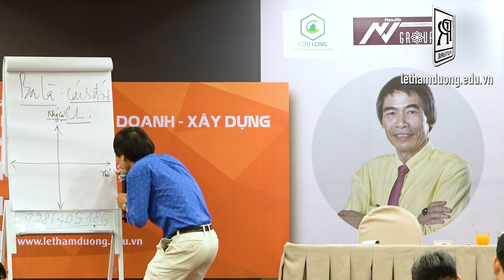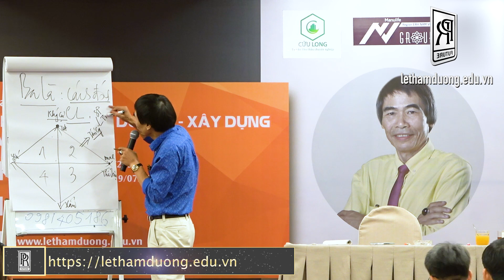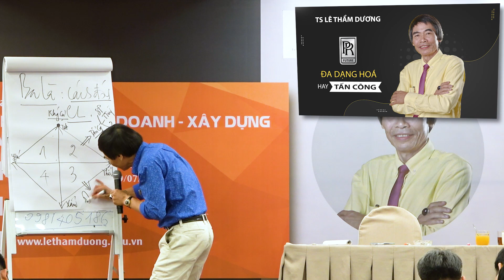CHIẾN LƯỢC ĐA DẠNG HÓA | TS LÊ THẨM DƯƠNG MỚI NHẤT NĂM 2021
- TẤN CÔNG
- PHÒNG THỦ
- ĐA DẠNG HÓA
- TẤN CÔNG SẢN PHẨM
- TẤN CÔNG THỊ TRƯỜNG